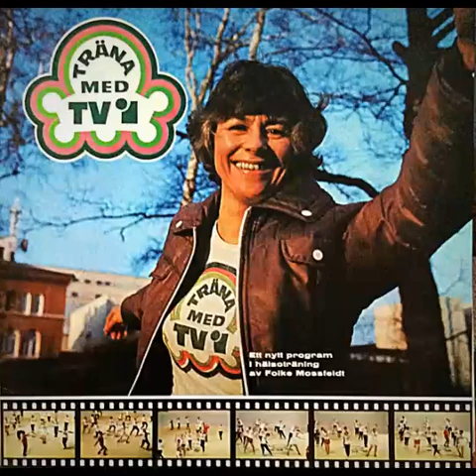Träna Med TV1 (1975)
Alto Saxophone, Clarinet – Arne Domnérus
Bass, Music By – Georg Riedel
Drums – Egil Johansen
Illustration – Lennart Elworth
Layout – Anna Klang
Liner Notes – Bengt Bedrup, Folke Mossfeldt
Narrator – Gun Hägglund
Photography By – Lars Wiklund, Ulf Stråhle
Piano, Accordion – Knud Jörgensen
Producer – Claes Wirsén
Technician – Magnus Berglid
Text By [Gymnastic Exercises] – Folke Mossfeldt

A1a  Mjukhambo Te' Börja Me' 0:00
A1b   Gånglåt Efter Folke         0:40
A1c  Jogga, Jogga                 2:02
A2a  Knäpplåten                         4:02
A2b  Schottis Med Svikt         5:28
A3a  Rytmcymbal                         7:35
A3b  Vals På Eget Vis                11:10
A3c  Polka För Pulsen                12:49
A4a  Rytmtrumma                15:02
A4b  Mambo - Kom Loss        16:59
A5a  Rytmackompanjemang     19:35
A5b  Vila Skönt                        21:13

Skivsida 2 (utan tal)
B1          Jogga, Jogga          23:50
B2a  Knäpplåten                  25:31
B2b  Vals På Eget Vis          26:40
B2c  Polka För Pulsen          28:01
B3a  Rytmcymbal                  29:56
B3b  Schottis Med Svikt  33:10
B4a  Rytmtrumma          35:41
B4b  Mambo - Kom Loss  37:36
B5a  Rytmackompanjemang 40:11
B5b  Vila Skönt                  41:31
B5c  Joggblues                  44:03